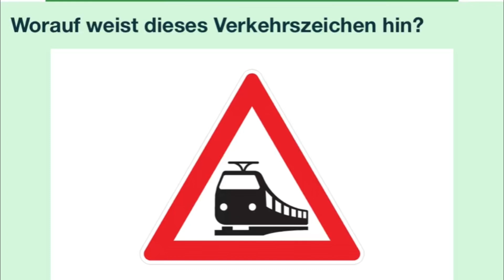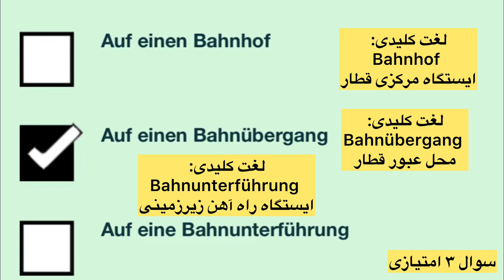سوال جديد ۴۷۵ گواهینامه آلمانی | ۲۰۲۵ | به فارسی | Führerschein Fragebogen 🇩🇪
Grundstoff
Verkehrszeichen
Gefahrzeichen
قسمت چهارصد و هفتاد و ششم